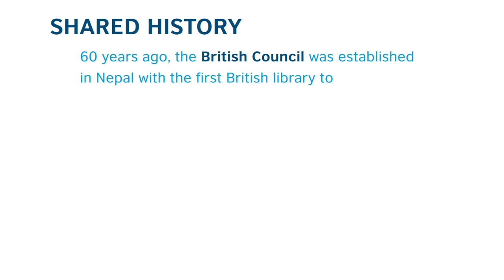Archana Thapa Uprety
60 years of creating opportunities and connecting people in Nepal.
Shared History. Shared Future.

British Council Nepal has been creating opportunities and connecting people in Nepal for the last 60 years. The British Council was established in Nepal with the first British library in 1959 to build friendly knowledge and understanding between the people of Nepal and the UK. 60 years later, we have touched millions of lives through working with people and institutions from the education, language, skills, arts and youth sectors in Nepal, to build trust between the people of Nepal and the people of the UK.

Listen to the experience of Archana Thapa Uprety.